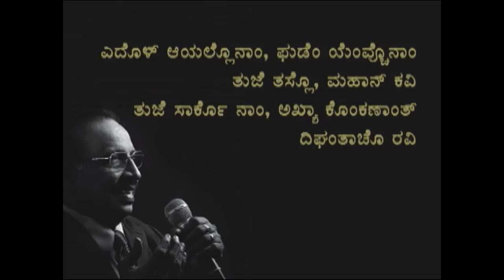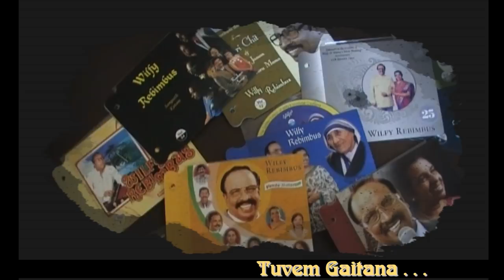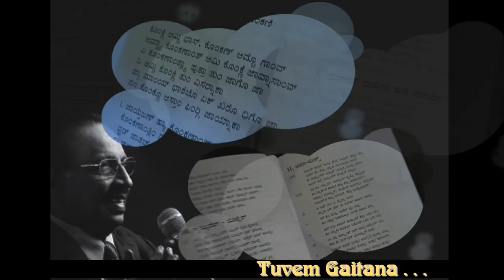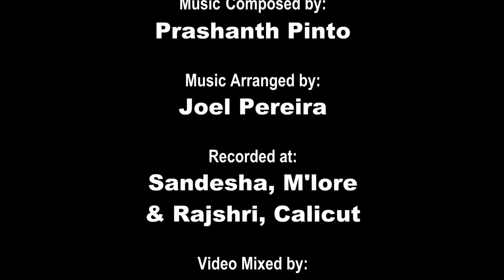Tuvem Gaitana- A Tribute to the late Wilfy Rebimbus